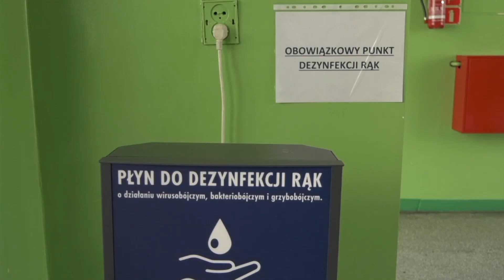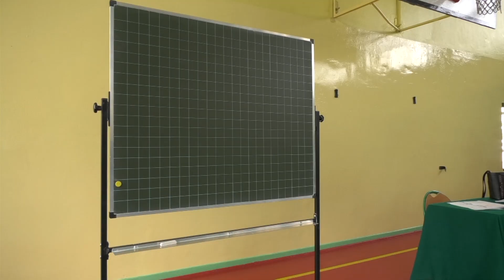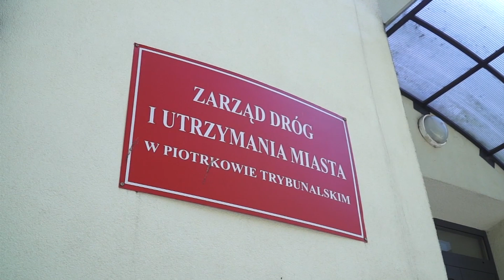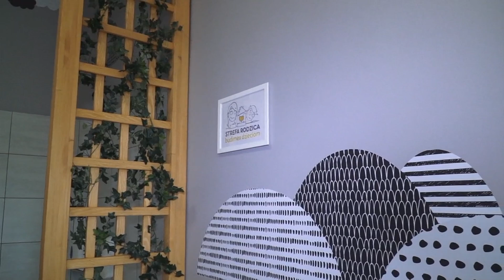17 06 2020 TV PIOTRKOW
Egzaminy 8 klas

Nowe parkingi

Szpital ze strefą rodziców

Awaria opanowana

Maseczki noś koniecznie

Hotele dla owadów zasiedlone

Magazyn Sportowy